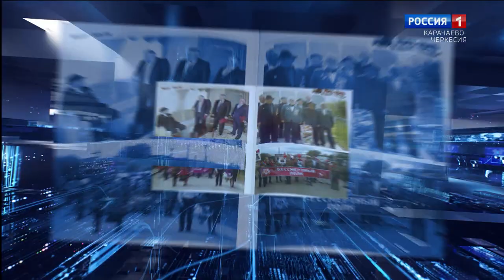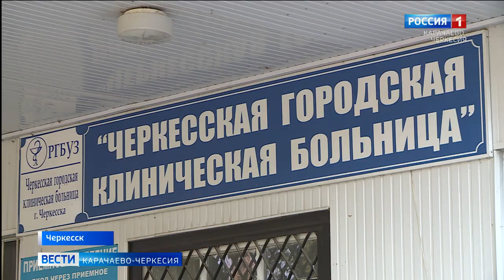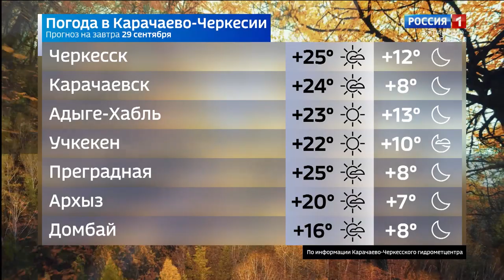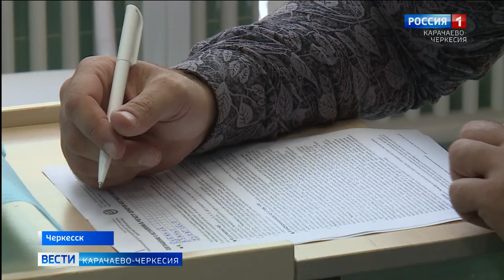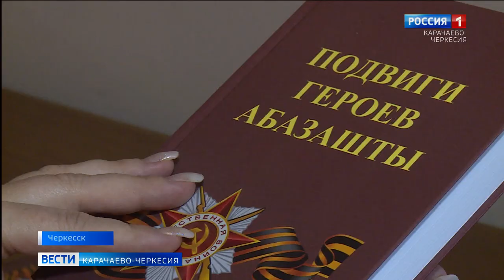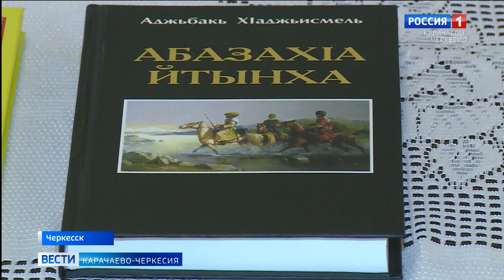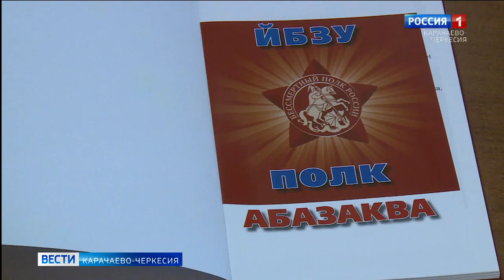Вести Карачаево-Черкесия 28.09.2020